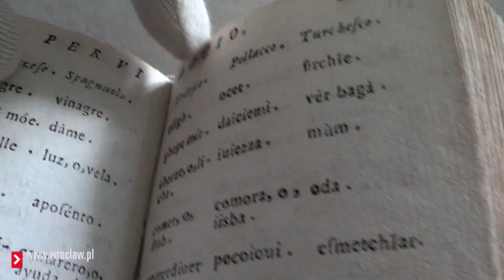Nieznany Wrocław - skarby Muzeum Poczty (m.in. list z podpisem Kościuszki)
Tych zbiorów nie obejrzymy w żadnej z gablot Muzeum Poczty i Telekomunikacji. Są przechowywane w skarbcu i pokazywane tylko w wyjątkowych sytuacjach. Wiele z nich nawet trudno wycenić, jak list do Banku Polskiego z 1860 roku z pierwszymi polskimi znaczkami. -- Jest unikatowy i niejeden na świecie kolekcjoner dałby dużo pieniędzy, aby mieć go w swoich zbiorach -- nie ma wątpliwości Lucyna Lipińska, starszy kustosz muzeum. Ale pasjonaci oszaleliby także na widok listu króla Jana Kazimierza z 1650 roku, patentu z 1794 roku z odręcznym podpisem Tadeusza Kościuszki czy pierwszego polskiego banknotu z 1794 roku.